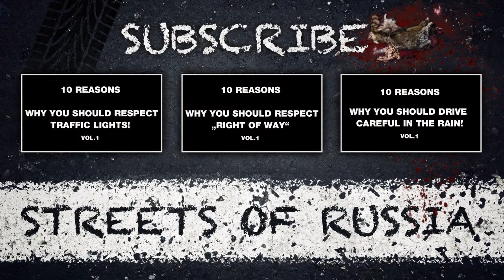10 REASONS WHY YOU SHOULDN`T WALK ON THE STREET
Streets of Russia is the ultimate channel for lovers of the russian way to drive. Find tons of accidents and other dumb ass actions in our playlists. Send us your videos and drive carefully ;-)